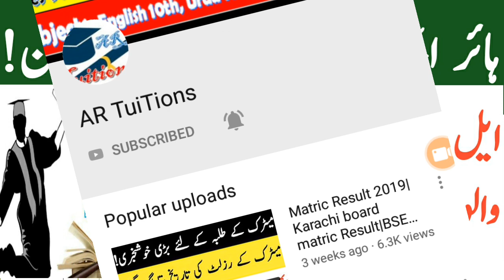HEC Biggest Decision for LLB Degree|HEC Banned LLB Degree|HEC Banned LLB 3 Years Degree|LLB Private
Assalam-O-Alaikum Dosto,
HEC Biggest Decision for LLB Degree|HEC Banned LLB Degree|HEC Banned LLB 3 Years Degree|LLB Private Degree
HEC ne LLB Ban krdia hai
HEC ne LLB PRIVATE Ban krdia hai
HEC ne LLB 3 YEARS Ban krdia hai
HEC ne 3 YEARS PRIVATE Ban krdia hai
HEC has Banned LLB Degree
HEC has Banned LLB PRIVATE Degree
HEC has Banned THREE YEARS LLB Degree
HEC has Banned LLB 3 YEARS Degree
HEC LLB BAN
HEC LLB DEGREE
HEC ne BSc ki degree Ban krdia hai
HEC ne MA ki degree Ban krdia hai
HEC ne MSc ki degree Ban krdia hai

My Name  Abdul Rehman, and i am a Software Engineer.

.Thanks.